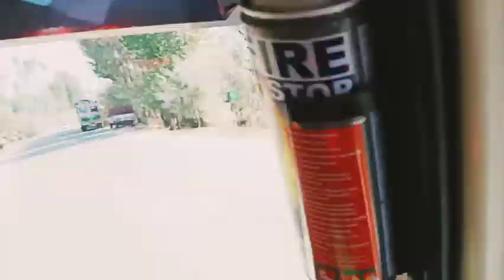Instagram ID kar di kisi ne hack. Aaj ham ja rahe Hain Sonamarg.ajmer lucky transport booking #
Instagram ID kar di kisi ne hack
Aaj ham ja rahe Hain Sonamarg
 dekho driver ki kya hai zindagi
love you driver magma
ajmer lucky transport booking #
driver life#